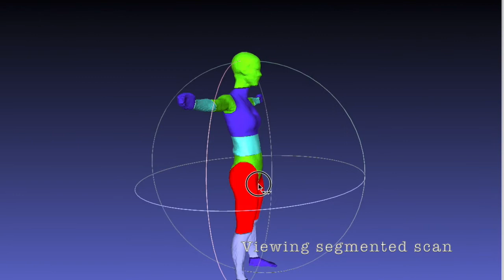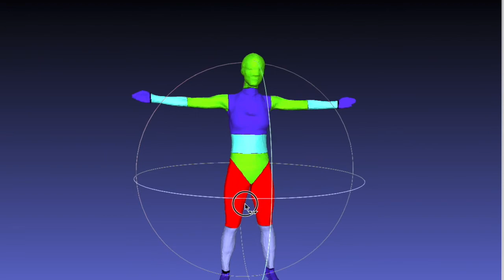Viewing 3D scan from Microsoft Kinect V2 in MeshLab (pre and post body segmentation) | Depth Camera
3D human body scan after importing it into MeshLab. Here we are using .ply file format which preserves the texture of the scan allowing us to segment it following the segmentation boundaries we previously defined on the person. Next, we show you what the final product looks like after the body segmentation into 16 body parts.

Laboratory BioMechanica